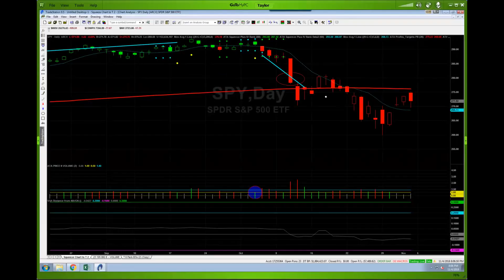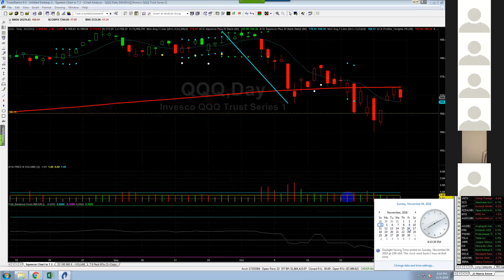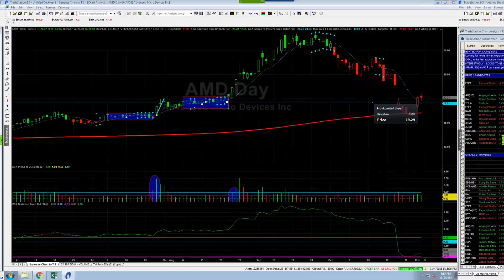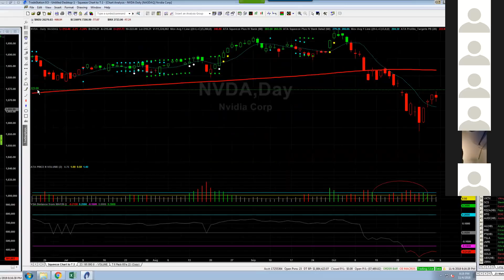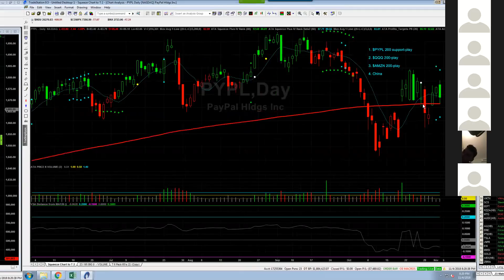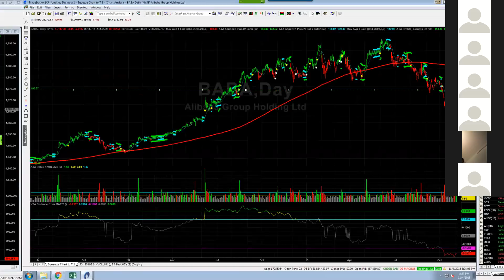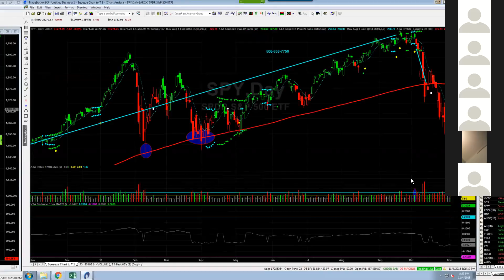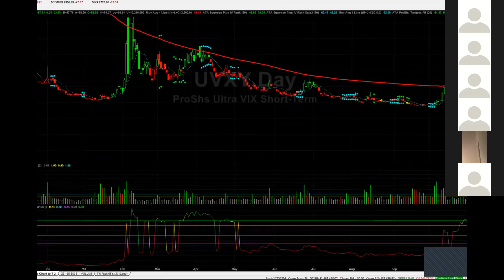Focused Trades Sunday Live-Stream: 11/04